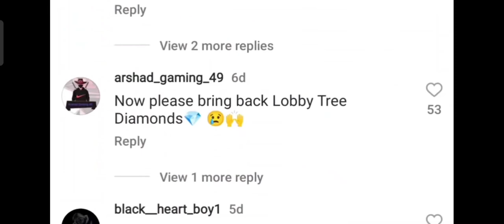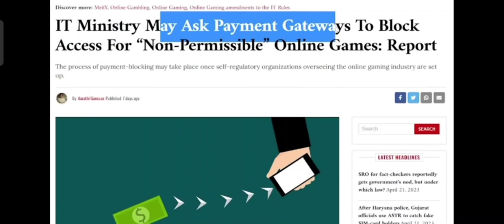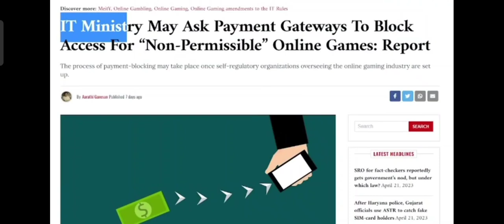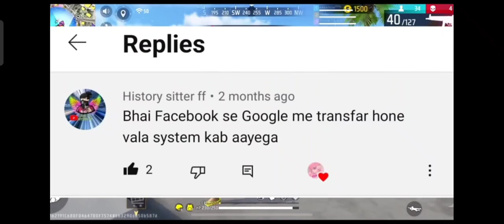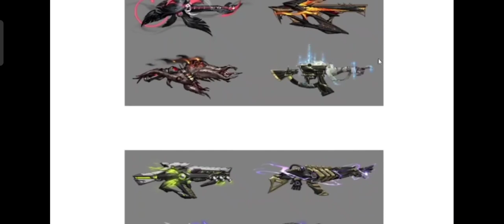kya aap ko OP - 40 UPDATE MALUM HAI😱😱😱😱 guys Aaj op - 40 update here jaldi aaja o free fire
kya aap ko OP - 40 UPDATE MALUM HAI😱😱😱😱 guys Aaj op - 40 update here jaldi aaja o free fire#OP-40 UPDATE INFOMATION